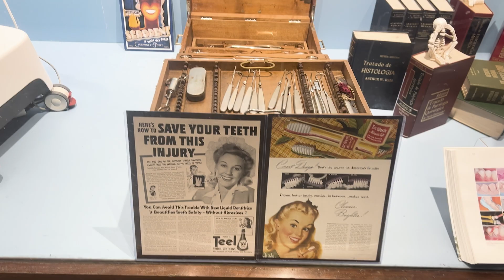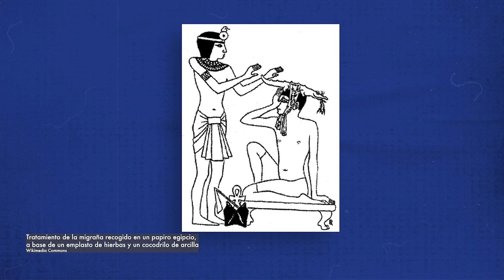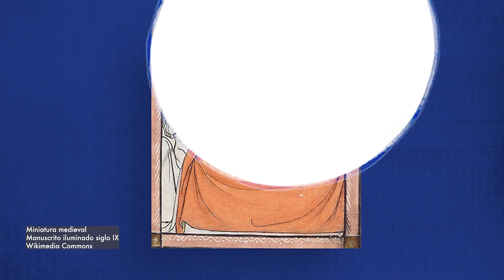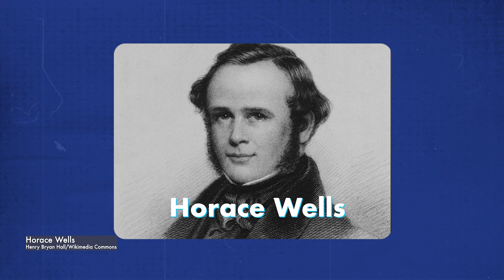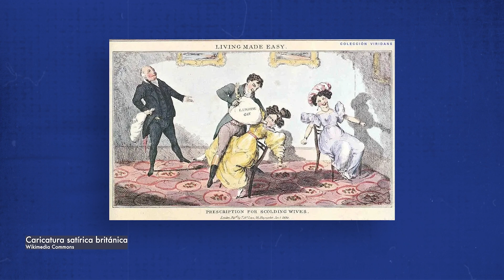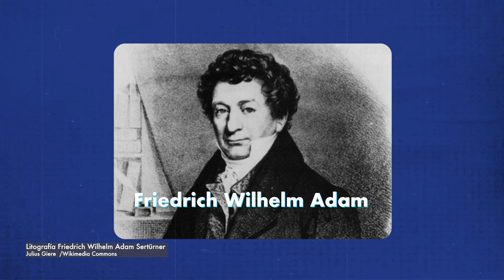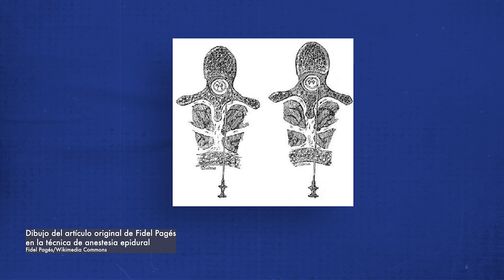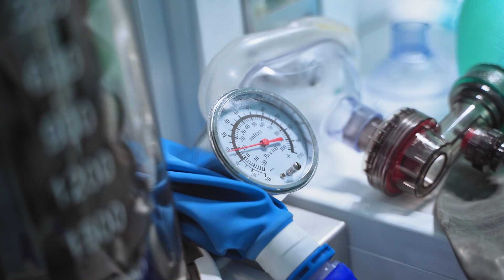3. Cirugía SIN DOLOR: El DENTISTA que descubrió la ANESTESIA y que Cambió la Medicina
Cirugía SIN DOLOR: El DENTISTA que Descubrió la ANESTESIA y que Cambió la Medicina

Antes de la anestesia, las cirugías eran escenas de horror, donde el sufrimiento era tan extremo que muchos preferían arriesgar su vida antes que someterse a una intervención. Desde remedios rudimentarios como el opio y el alcohol, hasta procedimientos que involucraban hipnosis y esponjas somníferas empapadas en mezclas sedantes, las primeras técnicas para aliviar el dolor apenas mitigaban la angustia de los pacientes.

Este video nos lleva a través de la apasionante historia de la anestesia, desde los primeros intentos en la antigua Mesopotamia, Egipto y China hasta la época en que un dentista revolucionario, William Morton, cambió la medicina para siempre. Nos sumergimos en los intentos fallidos de Horace Wells, la angustiante realidad de pacientes que despertaban en medio de cirugías y el éxito de la anestesia general en 1846.

Descubre también cómo en España, el doctor Fidel Pagés desarrolló la anestesia epidural, transformando intervenciones en un acto más seguro y humanitario. Conoce los riesgos, fracasos y sacrificios detrás de uno de los mayores avances médicos que conocemos hoy, un legado que sigue vivo en cada intervención moderna.

Si te apasiona la historia de la medicina y quieres conocer los detalles de cómo un dentista cambió el curso de las cirugías, ¡dale al play!